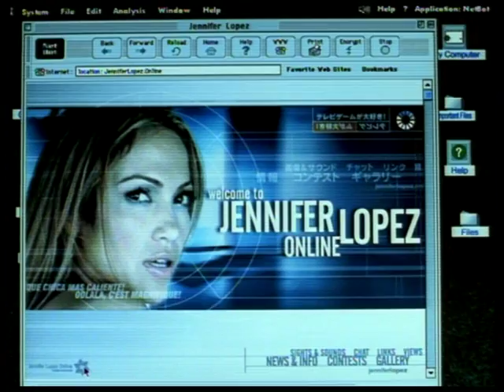Jennifer Lopez - J To The L-O Megamix (Barrett And Buijsman Megamix) (Promo) (HQ)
(HQ) Official Remix Video